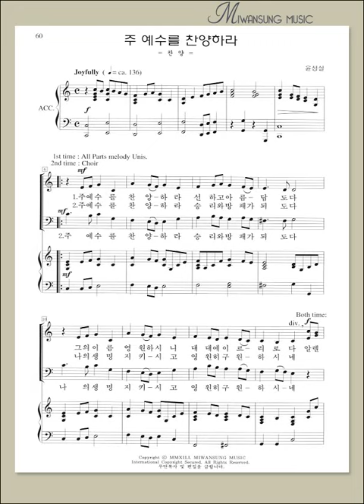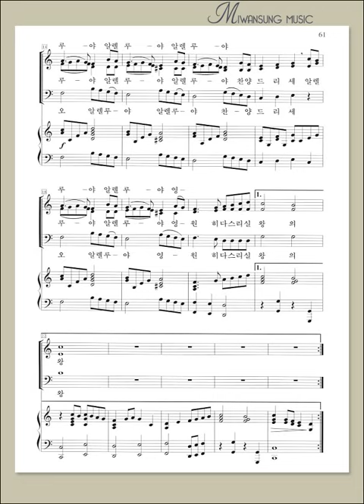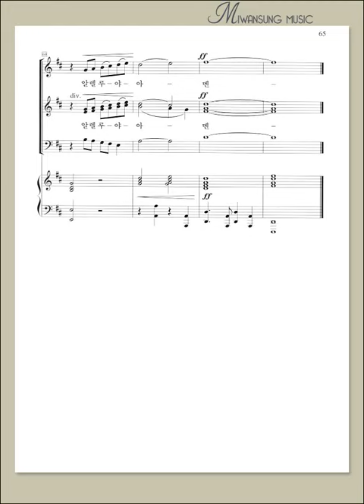혼성3부 7집 / 주 예수를 찬양하라 / 소프라노파트